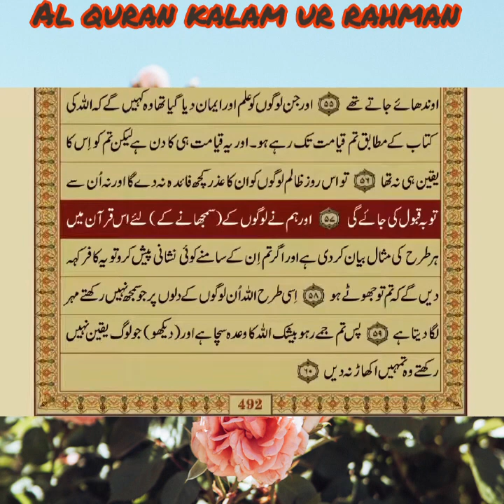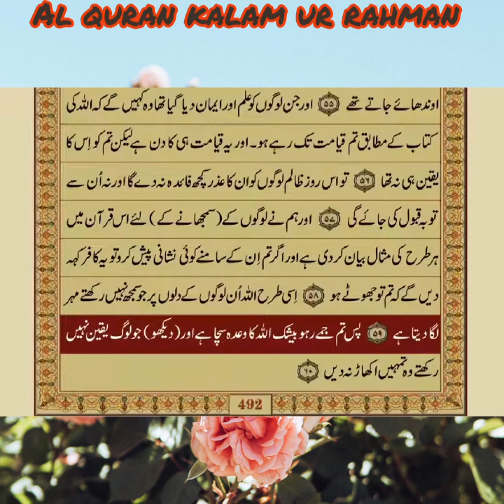30 Surah Ar-Rum Shaikh Mishary Bin Rashid Alafasy (with urdu translation)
Ar-Rum is the 30th chapter of the Quran, consisting of 60 verses. The term Rūm originated in the word Roman, and during the time of the Islamic prophet Muhammad, it referred to the Eastern Roman Empire; the title is also sometimes translated as "The Greeks" or "The Byzantines"